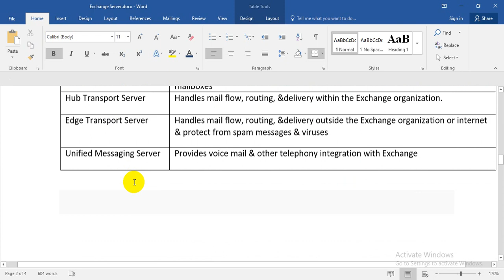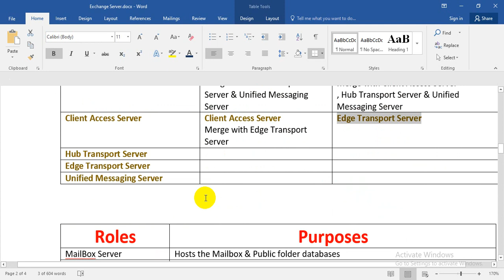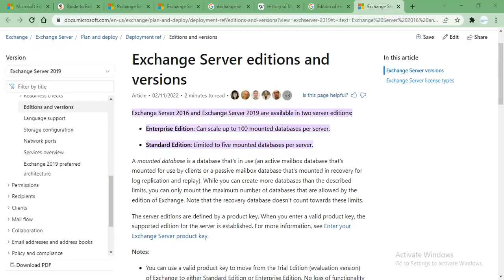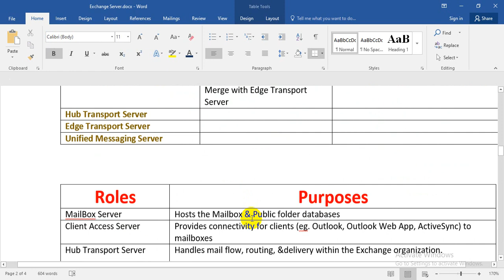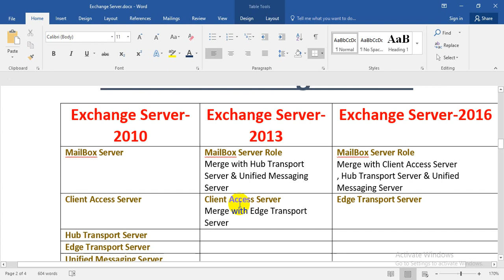Roles of Exchange Server 2016